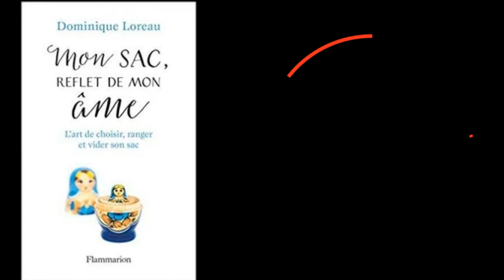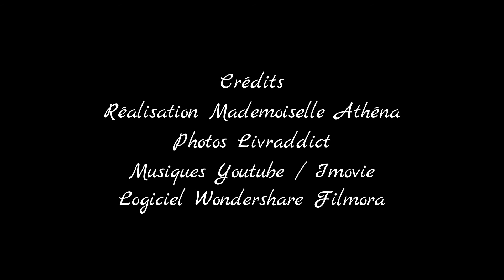Athéna's hobbies : Que lisez-vous #83 (27/11/17-03/12/17)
Bonjour,
Ce rendez-vous reprend le concept du "C'est lundi, que lisez-vous?". Je vous présente mes lectures passées, en cours et futures du 27 novembre au 03 décembre 2017.

R. RIORDAN, "Percy Jackson 2. Percy Jackson et la mer des monstres"

N'hésite pas à mettre dans les commentaires vos lectures en cours et futures !
Bonnes lectures
À bientôt